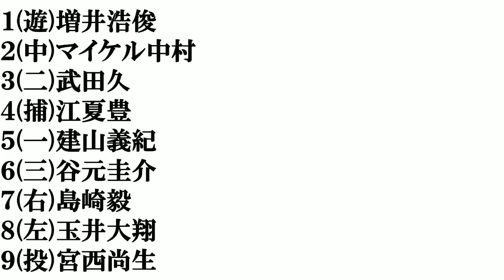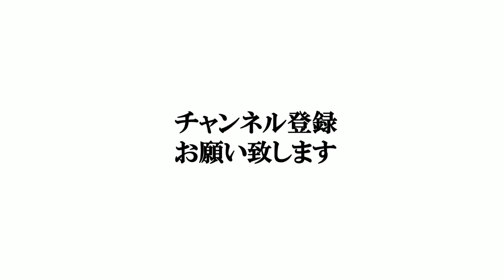【日ハム歴代リリーフ】打線組んでみた